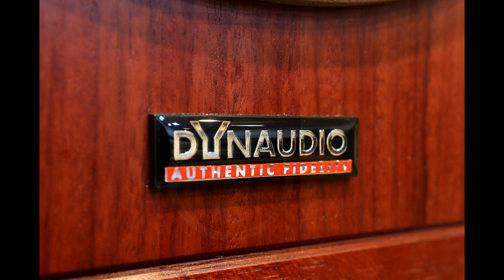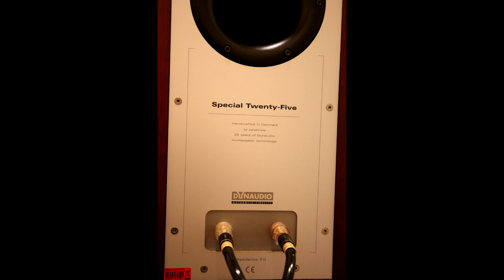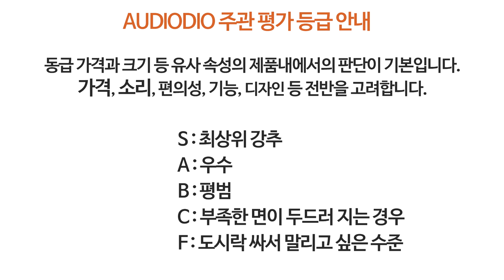북쉘프 체급을 넘어선 -다인 25주년 스피커-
과거 공간에서의 녹음 영상 링크입니다.
매칭 : CHORD Indigo + KRELL KSA-150